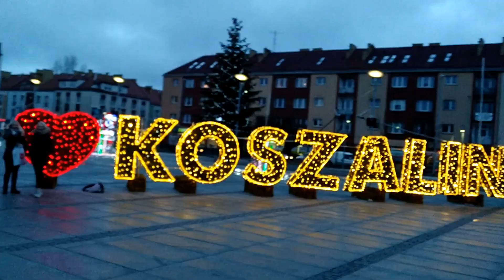Świąteczne iluminacje w Koszalinie! - Świąteczny MzR 🎅